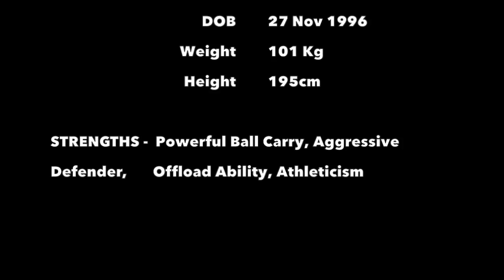James Grant - Rugby Highlights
Highlights from James Grant's 1st XV season in 2014. James played No. 8 for the Grammar 1st XV side that won the SCSSRU competition, the Ballymore Cup and took part in an undefeated tour of Europe.

James has an excellent ball carry always dominating the gain line and generating lots of front foot ball. He is an aggressive defender and has a good work rate.